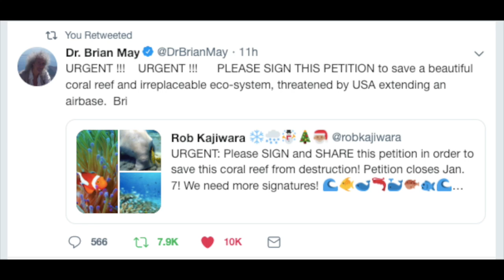Day 29: Petition is Staying Open!